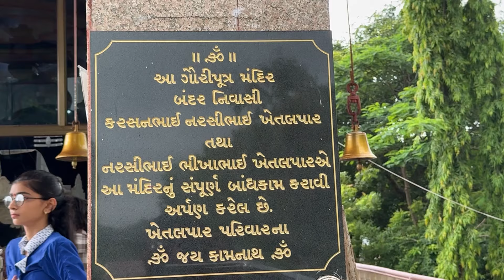કેશોદ નો નંગ | Kamnath Mahadev Mandir | Disu&PiyuVlogs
રામ રામ અને જય શ્રી કૃષ્ણ🙏🏻 બધા મિત્રો ને.
આપડે  દેશી જીવનશૈલીના વિડિયો, ફરવાના વિડિયો અને  ગુજરાતી વ્લોગ જેવા અનેક વિડિયો બનાવી એ છીએ, બાકી વિડિયો માં તમને ખબર તો પડી જ જશે.

આવા ને આવા વિડિયો કે વલોગ જોવા હોય તો આપડી આ ચેનલ ને સબસ્ક્રાઈબ કરી દેજો.

અને જો તમારી પાસે કોઈ પણ સલાહ સૂચન હોય તો અમને જણાવી સકો છો.

બાકી અમારી સાથે વાત કરવા માટે અમને instagram અને Facebook માં ફોલો કરી લ્યો.
instagram I'd Piyush.solanki.16 નીચે લિન્ક આપેલી છે હમણાજ ફોલો કરો 👇🏻👇🏻👇🏻👇🏻👇🏻

😊Happy To See You Guys In My Description Box.

& 😊Love You Guys For Always Supporting My Content & Hoping You Are Liking Our Vlogs Aswell. So Please Drop Your Valuable Comments In Comment box.

Thank You So much Lovlies😊

Thank You  Family & love you all.😊